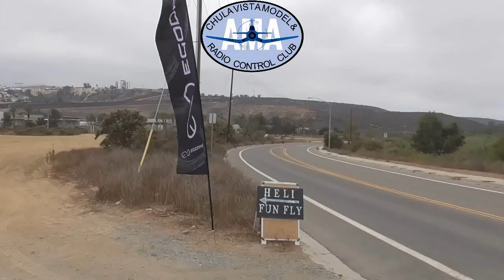Helis Buzzing The Border #10 Chula Vista Model & RC Club 9-26-2021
sunday most of the helicopters had left except a couple.
Helis Buzzing The Border #10
Event Sponsor:Chula Vista Model & RC ClubEvent Category:RC HelicopterEvent Class:Class CDescription:Join us for 4 days of R/C Heli Fun, Night Flying Sat / Sun, Raffle Prizes, Food available Thurs through Saturday, RV Parking available, $30 Pilot registration.Event Website:cvmrcc.com